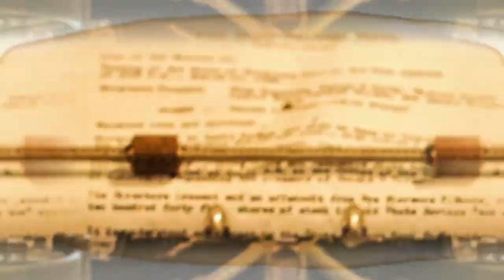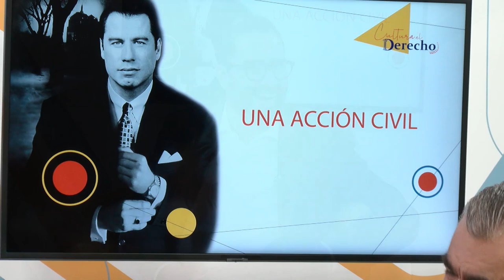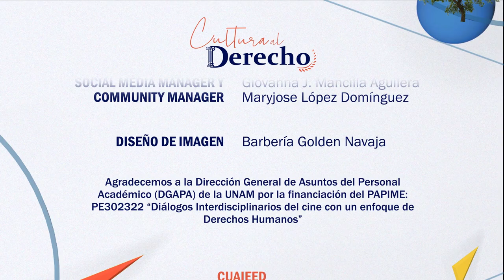Cultura al Derecho. Una acción civil (película)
En esta ocasión, la integración de políticas públicas eficientes y aplicables en torno al campo ambiental y ecológico son el eje central que eventualmente buscan el beneficio del comercio alimenticio, y para hacerlo, se utiliza la cinta "Una acción civil", película dirigida por Steven Zaillian en 1998.

Intro: Fernanda Pacheco
¡Dilo!: Paulina Ríos